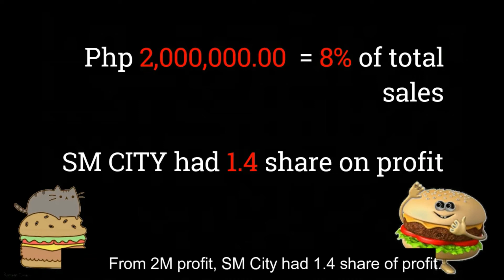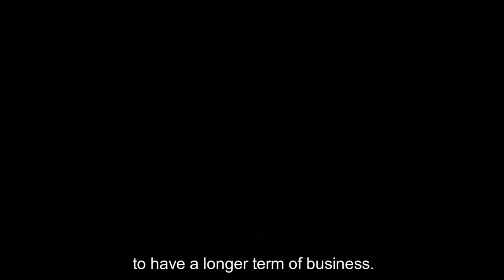Case Study No 2 Financial Analysis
Pre Test  No. 2

Isla Bonita is a newly opened burger house business. They opened 2 branches in SM City and SM Megamall.  They gained a profit of Php 2 M, 8 % of their total sales.  From 2M profit, SM City had 1.4M share on profit.

Requirements:
• Groupings / Video Presentation / Discussion / Recommendation
• Softcopy and Hardcopy
• Need to suffice the Question: How to Manage your Finances?

This video will serve as your basis on how you will tackle the case and its possible solution.  You make a solution out of and should give me a paper documentation that should be submitted in our FB group

After the actual discussion of the lesson proper.  Prepare a 3 minute video with your teammates and discuss it  thru online .

Mam Ching.

Case Study
Financial Analysis
Financial
Financing
How to Manage Finance
How to Manage Your Finance?
How to Manage Finance Wisely
Financial Management
Financial Analysis and Reporting
Cavite State University
Ching Castor
Ching Facundo
Cynthia Castor
Cynthia Facundo
Cynthia Castor Facundp
Thinktank Like Bees
Education